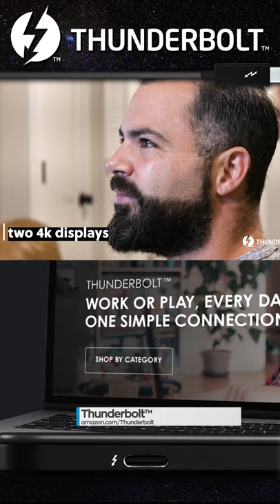Thunderbolt 4 Is The One Cable Solution 🔌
Thunderbolt 4 is the future of simplicity, reliability, and performance with new computers and accessories integrating this lightning speed technology, you'll notice the difference immidiately.

Thunderbolt™ 4 provides:
• A single port and cable for connecting to power and your favorite accessories.
• Unrivaled simplicity for a better user experience
• Reliable connectivity for increased peace of mind
• Maximum performance for smooth video and fast data transfer

Thunderbolt™ 4 is your single cable solution!